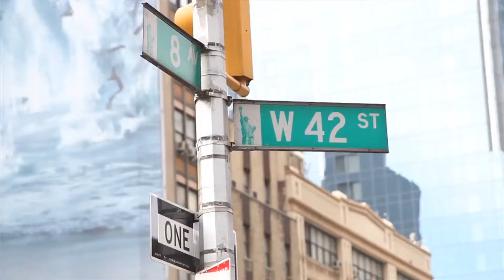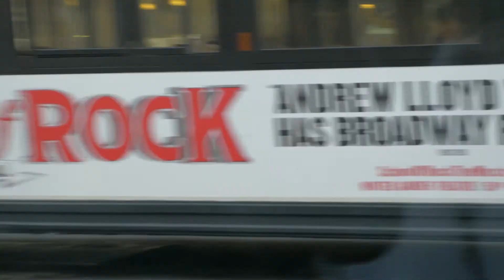NYC Livestream Production Adventure with Matt & Jacob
I'll change the endscreen video once I post the next vlog! Should be on Monday. Until then, it'll show a random video from my channel.

Sorry for all the out of focus shots - that's the GH5's greatest weakness :(

Little behind the scenes from our trip into NYC from Berg to Doing Living for a live event with Alyson Charles (aka @RockstarShaman) produced by KNEKT with Kent Speakman.

Aura footage at 6:00 by Yurek Akbar! He makes awesome content - check him, and the band, out!